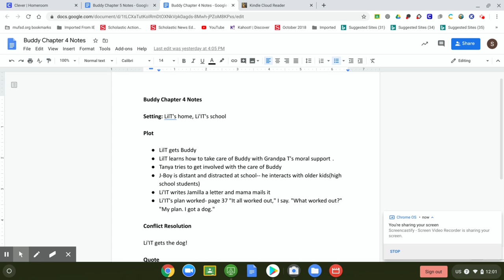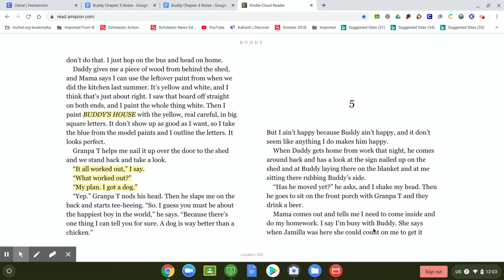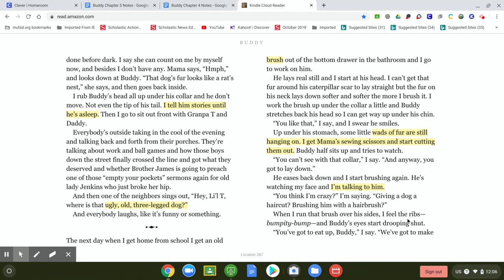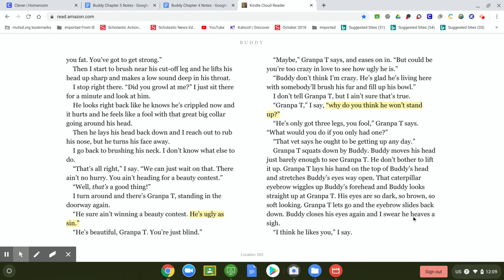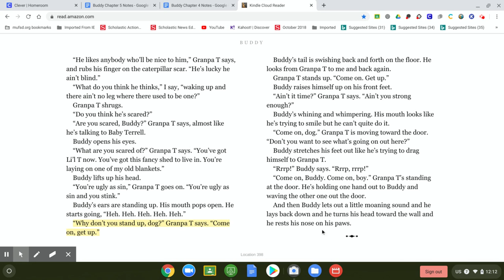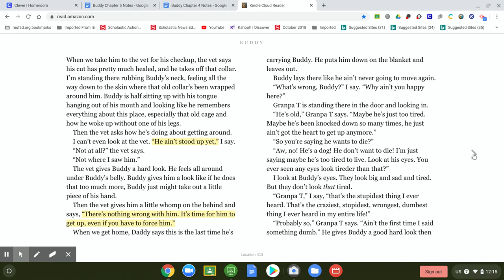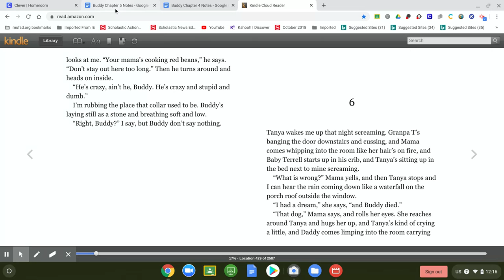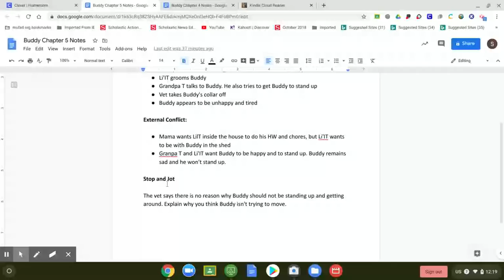Buddy Chapter 5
Buddy Chapter 5 (narrated by Mrs. Doulton)